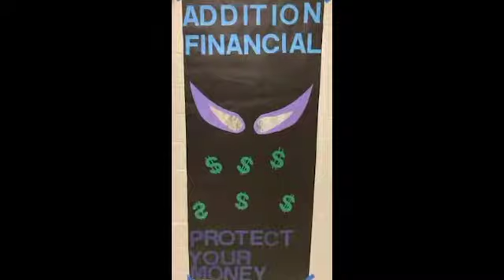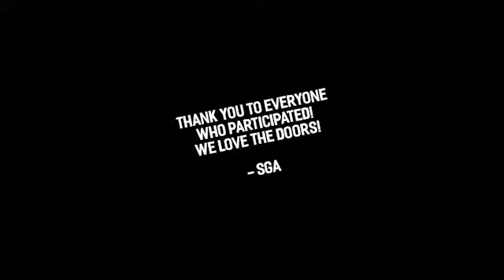10 31 19